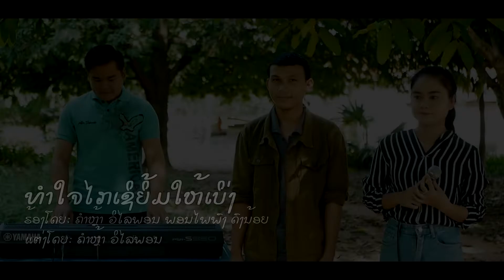ທຳໃຈໄດ້ຊິຍິ້ມໃຫ້ເບິ່ງ ทำใจได้สิยิ้มให้เบิ่ง ຄຳຫຼ້າ ວິໄລພອນ ພອນໄພພົງ ດົງນ້ອຍ